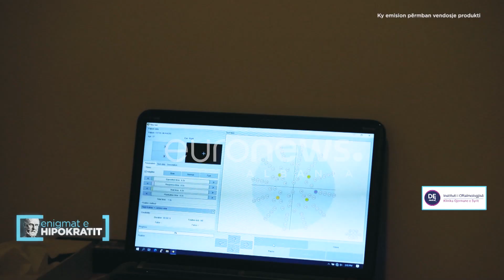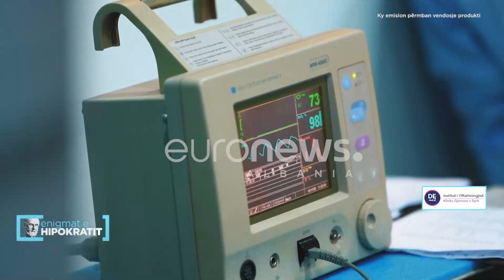Enigmat e Hipokratit - Sytë tuaj nën rrezik! Metoda që... 24 Dhjetor 2022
Fuqia po zhvendoset nga mjeku tek pacienti!
Nga data 1 Tetor vjen emisioni më i ri në Euronews Albania @EnigmateHipokratit, një emision i dedikuar tërësisht shëndetit tonë.
Na ndiqni të shtunave, ora 17:00 nën drejtimin e @jonida.shehu